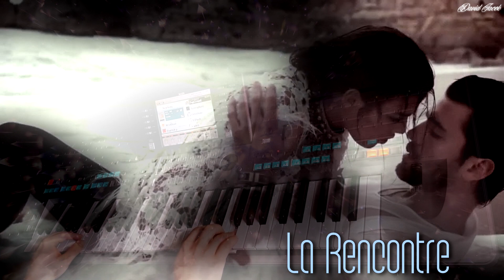𝐉𝐞𝐚𝐧 𝐅𝐫𝐚𝐧𝐜𝐨𝐢𝐬 𝐌𝐚𝐮𝐫𝐢𝐜𝐞 & 𝐌𝐚𝐫𝐲𝐬𝐞 - 𝐋𝐚 𝐑𝐞𝐧𝐜𝐨𝐧𝐭𝐫𝐞 𝐃𝐞𝐮𝐱 𝐀𝐧𝐬 𝐃𝐞𝐣𝐚 (𝟐𝟖° 𝐀 𝐋'𝐨𝐦𝐛𝐫𝐞) 👄 🅲🅾🆅🅴🆁 𝐘𝐀𝐌𝐀𝐇𝐀 𝐓𝐲𝐫𝐨𝐬 𝟒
👋 𝐖𝐢𝐭𝐚𝐣! Jeśli Ci się spodobało:
👍 Daj łapkę w górę 💬 Zostaw komentarz 👥 Udostępnij znajomym.
🔥 𝐖𝐬𝐳𝐲𝐬𝐭𝐤𝐨 𝐭𝐨 𝐦𝐨𝐭𝐲𝐰𝐮𝐣𝐞 𝐦𝐧𝐢𝐞 𝐝𝐨 𝐝𝐚𝐥𝐬𝐳𝐞𝐣 𝐩𝐫𝐚𝐜𝐲!

▶ Tytuł/Title: 𝐋𝐚 𝐑𝐞𝐧𝐜𝐨𝐧𝐭𝐫𝐞 𝐃𝐞𝐮𝐱 𝐀𝐧𝐬 𝐃𝐞𝐣𝐚 ( Instrumental 🅲🅾🆅🅴🆁 Nowość 2019 )
▶ Wykonawca/Artist: 𝐉𝐞𝐚𝐧 𝐅𝐫𝐚𝐧𝐜𝐨𝐢𝐬 𝐌𝐚𝐮𝐫𝐢𝐜𝐞 & 𝐌𝐚𝐫𝐲𝐬𝐞
▶ Gatunek/Genres: 𝐅𝐫𝐞𝐧𝐜𝐡 𝐏𝐨𝐩 𝐌𝐮𝐬𝐢𝐜
▶ Keyboards: 𝐘𝐀𝐌𝐀𝐇𝐀 𝐓𝐲𝐫𝐨𝐬 𝟒

⬇️🇵🇱 𝐙𝐚𝐩𝐫𝐚𝐬𝐳𝐚𝐦 𝐧𝐚 𝐢𝐧𝐧𝐞 𝐦𝐨𝐣𝐞 𝐰𝐲𝐤𝐨𝐧𝐚𝐧𝐢𝐚
⬇️🇬🇧 𝐈 𝐢𝐧𝐯𝐢𝐭𝐞 𝐲𝐨𝐮 𝐟𝐨𝐫 𝐦𝐲 𝐨𝐭𝐡𝐞𝐫 𝐩𝐞𝐫𝐟𝐨𝐫𝐦𝐚𝐧𝐜𝐞𝐬

🎤 𝐓𝐞𝐤𝐬𝐭/𝐓𝐞𝐱𝐭:

Deux ans déjà
Deauville n'a pas changé
Toi non plus, tu sais

C'est drôle
Toujours ce rendez-vous au dernier moment
Ils sont là, comme avant
Les voiliers, les goélands
J'ai ta veste sur mes épaules
Pour me protéger du vent
Mais tu ne m'as pas encore embrassée

J'avais envie de te revoir

Finalement, on ne s'est jamais quitté
C'est la vie qui nous a séparés

C'est vrai, moi j'y pense encore
À nos dîners en amoureux
À ces bouquets de fleurs
À tous ces télégrammes
On dit que la passion, ça n'arrive qu'une fois
Tu aimais l'amour dangereux, toi

J'ai l'impression qu'il va pleuvoir

Deux ans déjà
Moi non plus, tu sais

C'est bien
Je vais retourner à l'hôtel
Tu vas rentrer sur Paris
Et puis tu m'appelleras un jour, peut-être
Tu me diras: viens, et je viendrai
Comme d'habitude, tu ne diras rien, pourquoi?

Donne-moi encore une cigarette
J'aurai des souvenirs, plein de souvenirs
Et beaucoup de nostalgie

C'est fou, moi aussi
Ça fait du bien d'y penser
Et j'ai du mal à oublier
Tu vois, j'aurais voulu te dire je t'aime
Là, maintenant, sur cette plage de Normandie
Mais… mais je crois qu'il est trop tard

Oui, il est tard, il faut rentrer.

🎩 𝐃𝐚𝐯𝐢𝐝 𝐉𝐚𝐜𝐞𝐤
🌍 𝐏𝐨𝐥𝐚𝐧𝐝 𝟐𝟎𝟐𝟎